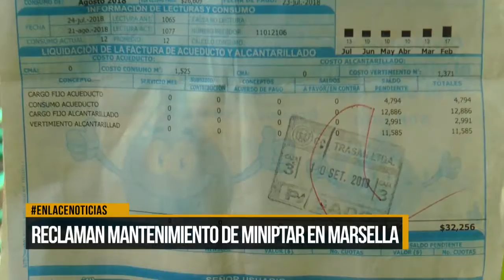Comunidad del barrio Marsella reclama mantenimiento de miniptar